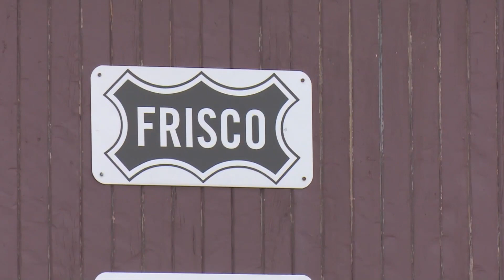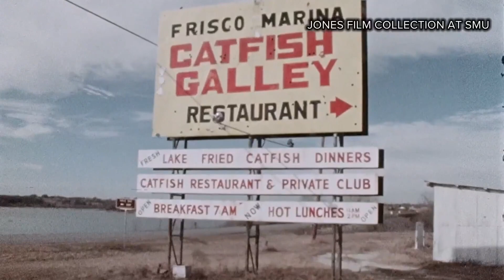REWIND: Frisco’s growth nearly dried up without water in the 1970s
In 1976, the City of Frisco and its few thousand residents did not have access to water.